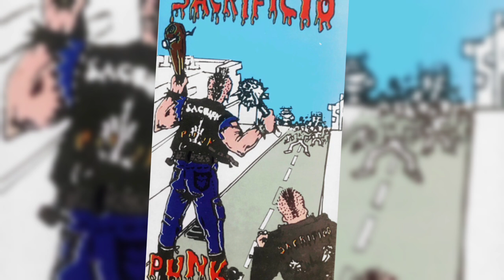Sacrificio Punk - Represion (1996)(Album Completo - Punk Hardcore)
Banda: Sacrificio Punk
Album: Represion (Cassete 1996)
Genero: Punk Hardcore
Pais: Ecuador

01. Represión 00:00
02. No se Como Soporto  02:43
03. Todo es Mentira 04:24
04. Siempre Me Aburro 07:02
05. Canción Para Juan C.M 09:26
06. Lo que Daría 12:42
07. Quiero Vivir en Libertad 16:52
08. Suicidio 19:47
09. Todos Tenemos Una Vida 22:20
10. El Poder, Maldad y Placer 25:25
11. Quiero Sentir 26:46
12. Tiempo Que Paso al Ayer 29:03

CREDITOS
SACRIFICIO (ECUADOR)